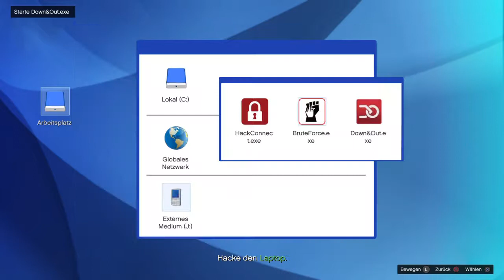GTA 5 Online (LS Lonesome Warriors) - Los Santos Connection (Solo)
Los Santos Connection (Solo)

LS Lonesome Warriors (LSLW)
Pain is temporary... Pride is forever!